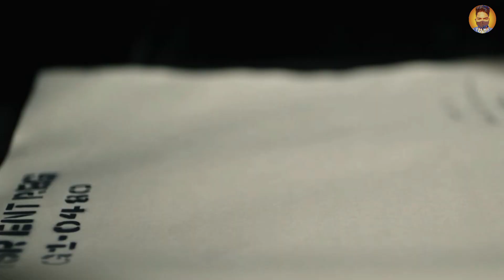Salaar Vs Dunki Movie Box Office Collection 🤑 | Shocking Collection Today🔥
🔴 ʟɪᴋᴇ❤
           🔴  ꜱʜᴀʀᴇ❤
          🔴 ꜱᴜʙꜱᴄʀɪʙᴇ❤

HOT TOPICS
Salaar Movie 1 Day Box Office Collection
Salaar Movie First Day Box Office Collection
Salaar Movie 1 Day Final Prediction
Dunki Movie 1 Day Box Office Collection
Dunki Movie 1 Day Advance Booking Report
Dunki Movie 1 Day Advance Booking Collection
Dunki Movie First Day Box Office Collection
Dunki Movie Today Advance Booking Report
Dunki Movie Shocking Advance Booking Report
Salaar Movie Review
Salaar Movie First Review
Salaar Movie Trailer Review
Salaar Movie Trailer Reaction
Salaar Movie Trailer
Salaar Movie Overseas Collection Report
Salaar Advance Booking Collection Report
Salaar Movie Overseas Collection
Salaar Box Office Collection
Salaar Movie Overseas Advance Report
Salaar Movie Advance Booking Report
Salaar Advance Booking Collection
Salaar Vs Dunki Screen Fight
Salaar Vs Dunki किसको मिलेगी ज्यादा स्क्रीन
Salaar Vs Dunki Biggest Clash
Bollywood Dunki Vs South Salaar
Dunki Vs Salaar Indian Biggest Clash
Dunki Vs Salaar
Shahrukh Khan Vs Prabhas
Salaar Movie Vs Dunki Movie
Salaar Vs Dunki Movie Box Office Collection
Bollywood Vs South
 Movie Release Date